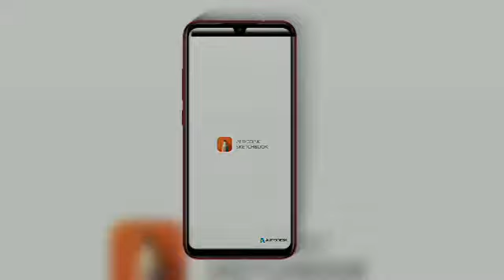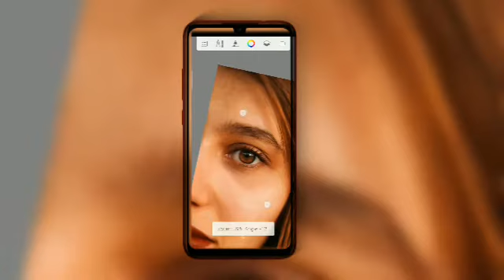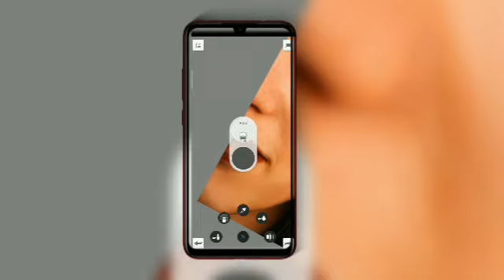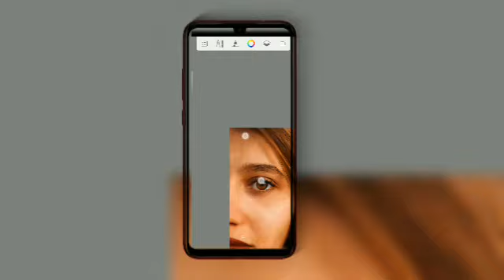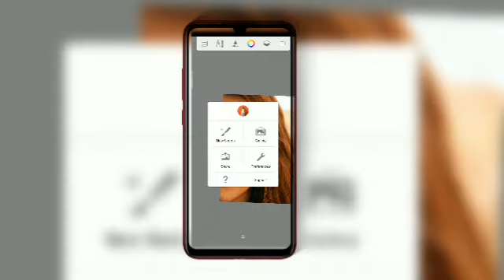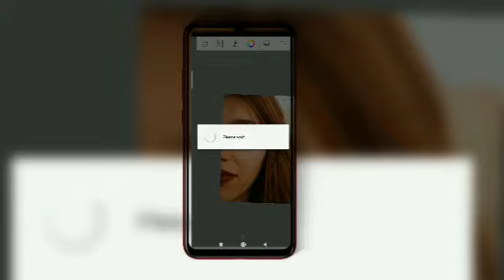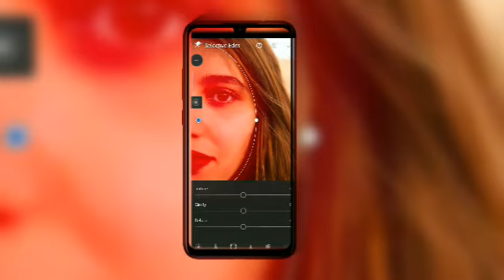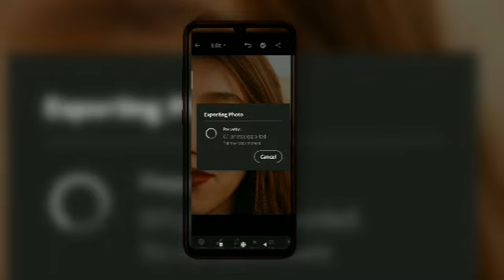NEXT LEVEL SKIN SMOOTHNIG & GLOWING HIGH LEVEL SKIN SMOOTHNIG ||AUTODESKCHBOOK||LIGHTROOM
Related Topic:
picsart edit,
picsart tutorial,
picsart design,
picsart app,
picsart app download,
picsart aesthetic,
picsart animator,
picsart aesthetic editing,
picsart aesthetic editing tutorial,
picsart aesthetic tutorial,
picsart background,
picsart black drip,
picsart basketball,
picsart b&w editing,
picsart tutorial luka b,
picsart cartoon,
picsart cartoon edit,
picsart color,
picsart cartoonify,
picsart cyberpunk,
picsart change face,
editing picsart,
picsart pc,
picsart dripping,
picsart drawing,
picsart drip tutorial,
picsart draft,
picsart dripping effect,
picsart design tutorial,
picsart editor,
picsart photo
girl picsart,
picsart preto e branco,
picsart face,
picsart fire,
picsart face editing,
picsart face mask,
picsart filter,
picsart for pc,
picsart font,
picsart fire editing,
picsart grime,
picsart gaming logo,
picsart glitch,
picsart grime art,
picsart gas mask,
picsart glowing effect,
picsart glow,
picsart gaming logo design tutorial,
picsart editing,
picsart how to draw,
picsart how to draw cartoon,
picsart how to,
picsart heart,
picsart how to use,
picsart halo,
picsart how to save,
picsart editing hd,
picsart hd,
picsart kya hai,
picsart ideas,
picsart in pc,
picsart ink splash,
picsart in laptop,
picsart intro,
picsart iphone,
picsart in computer,
picsart icon,
picsart joker,
picsart jersey,
picsart jojo,
picsart png,
picsart joker effect,
picsart jackboys,
picsart kpop,
picsart kpop edits,
picsart kinemaster,
picsart king,
picsart keyboard,
picsart kathryn,
picsart kinemaster inshot,
picsart king photo editing,
picsart kpop tutorial,
kpop edit picsart,
picsart k-pop,
picsart logo,
picsart line,
picsart lettering,
picsart manipulation,
picsart ml,
picsart moon,
picsart mask,
picsart money heist,
picsart motor,
my picsart is not working,
my picsart keeps crashing,
my picsart,
picsart me background,
picsart new editing,
Oil Painting
Oil painting picsart
oil painting simple step
photoshop oil painting
picsart paint
picsart smudge paint
vector art
cartoon portrait
cartoon picsart
picsart vector art
picsart vector